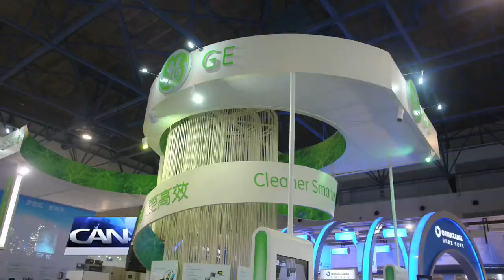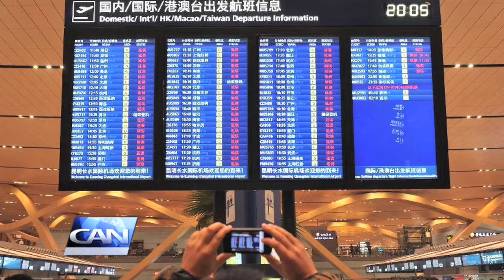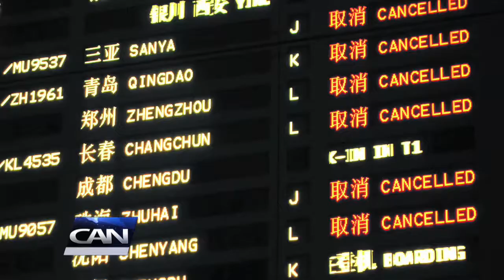China aviation weekly news 15/AUG/2013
Karamay about to display "Blue sky event" in August; AVIC tactical data link allowed to be exported for the first time; GE and AVIC general aircraft jointly building H80 Engine service center in China; Beijing Building the whole industry chain of UAV; The 500-Second long range test; An airport apron cleaner of capital airport skilled by lightening; The Chongqing-San Francisco airline achieving maiden flight; A Y-5 aircraft crashed in Shanxi; Deeper reform needed to solve flight delays.